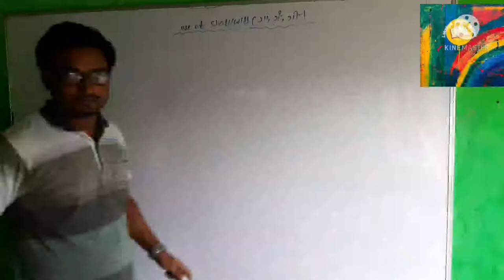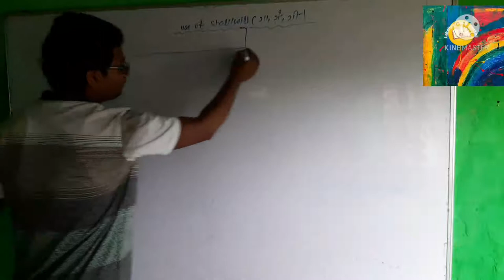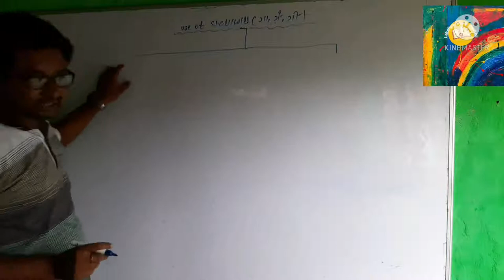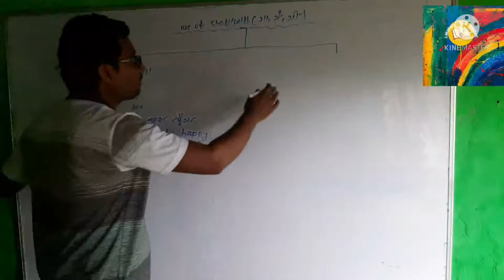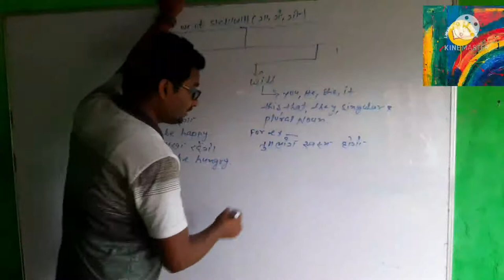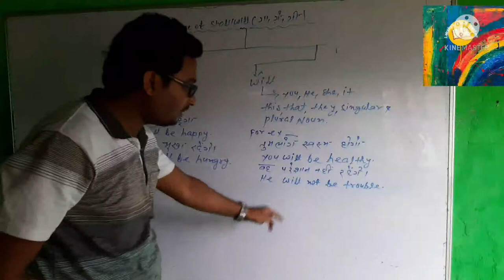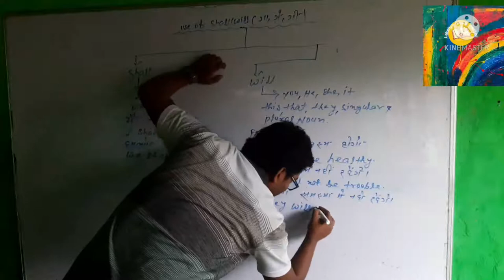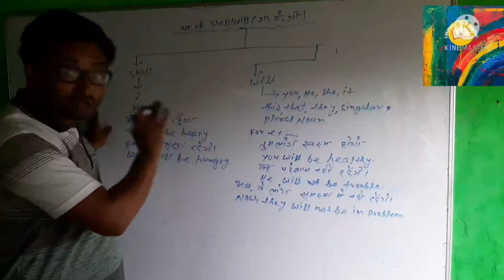20210621 3 1080p 1920x1080// use of shall/ will by raj/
use of shall /will ka prayog by raj sir